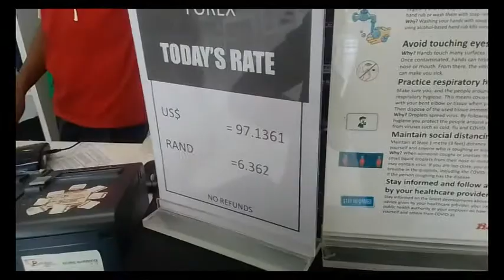Boys Shopping in Victoria Falls Town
We talk about tourism and tourists destinations, Nature and Conservation, celebrities of Africa as well as the current affairs of Africa.

In today's video, I'm taking my boys shopping on small things they need to use. Follow us in each and very shop as they shop around.
Please give us a like when watching our videos, that will support our channel to grow, share our videos with your friends and family, and most importantly, SUBSCRIBE for more videos like these...
If you are interested in visiting Africa, please send your email to the following address